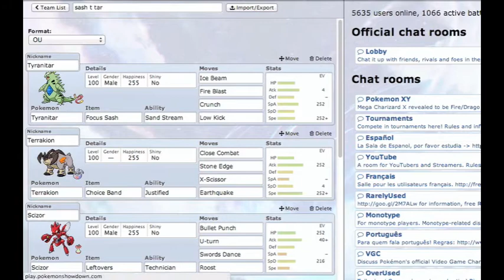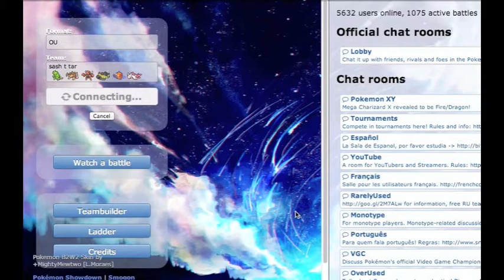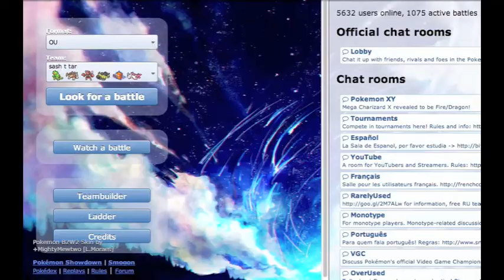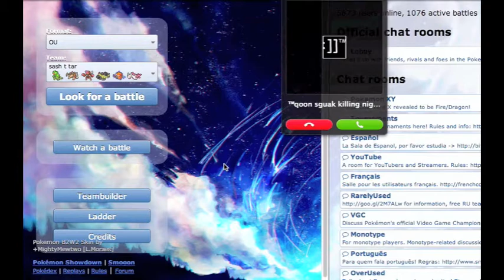Live Pokemon Showdown: My Tournament Team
Bring you guys a live to show you the team I used in Phozon's tournament, so you be familiar with it when I upload my matches from the tourney.  I raged a bit in this, Hope you guys enjoy.